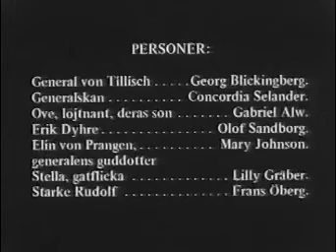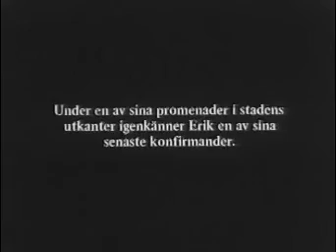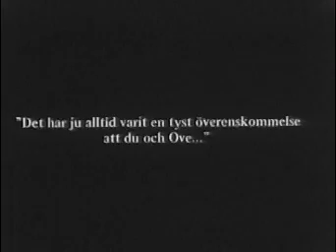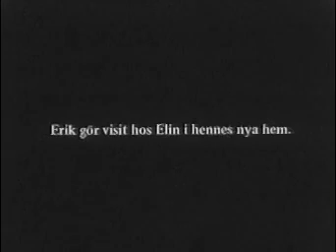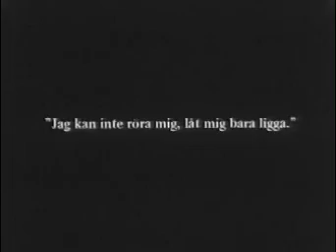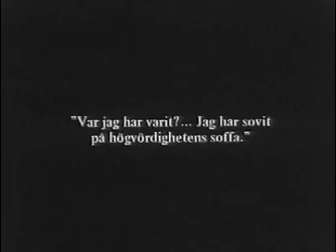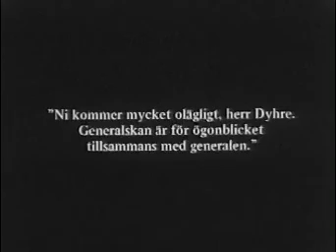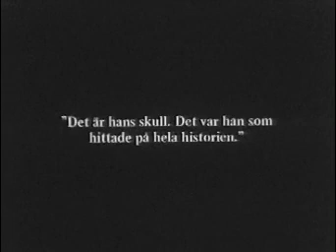Scott Lord Swedish Silent Film: Forstadprasten (Suburban Priest, George af Klercker, 1917)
Starring the beautiful Mary Johnson